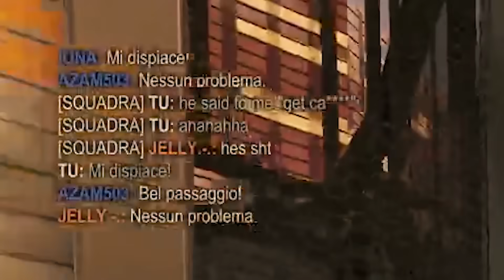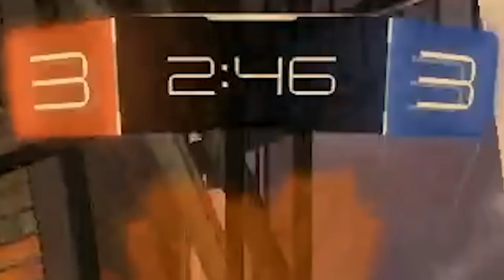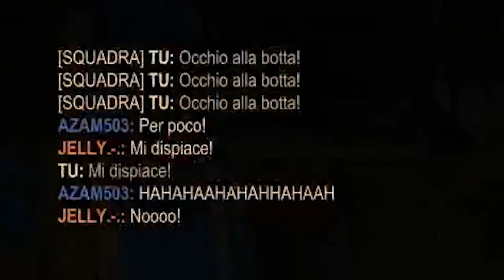OGGI FLAMMIAMO TUTTI!! | Gladiator_RL